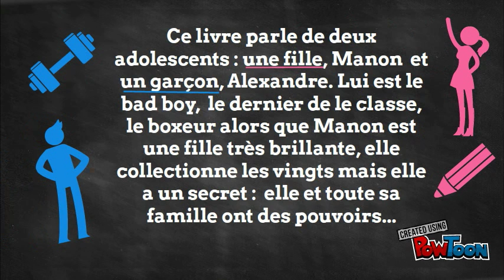suzon le noir est mz couleur